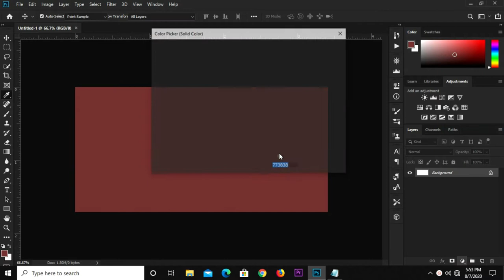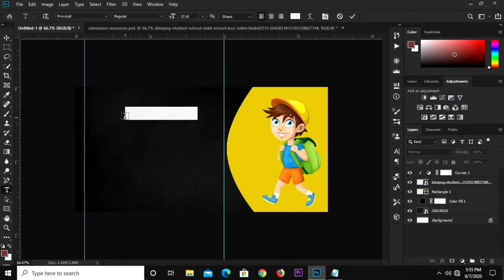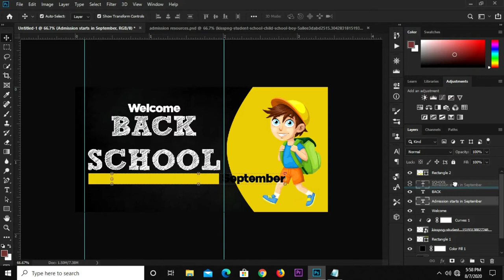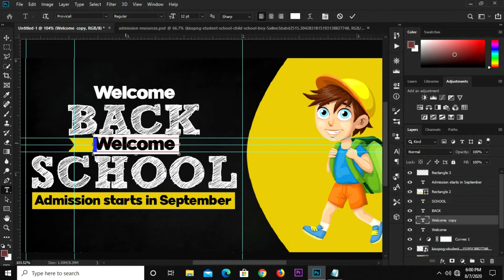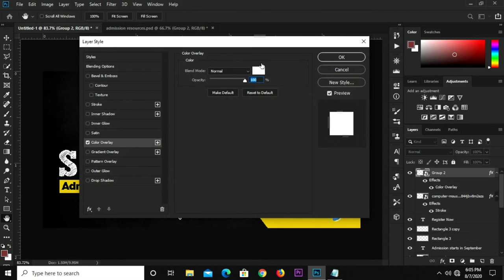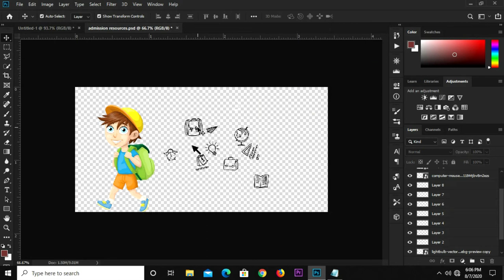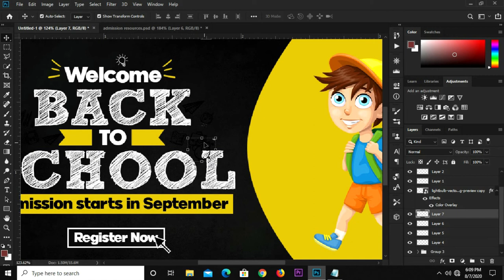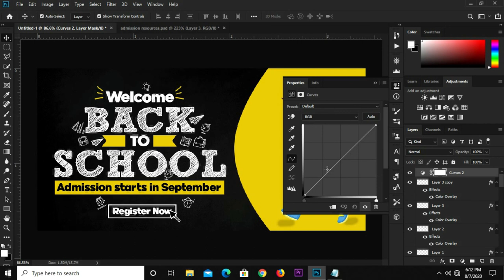How to Create a Back to School Banner Design for Social Media | Photoshop Tutorials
Stay Blessed